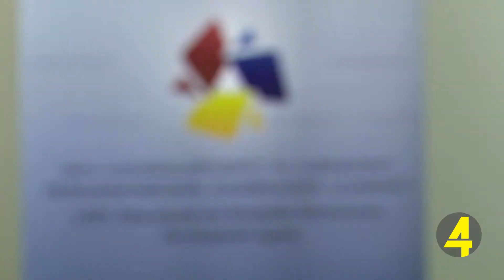173 მოსწავლეს კომპიუტერები გადაეცა 05- 10- 2018